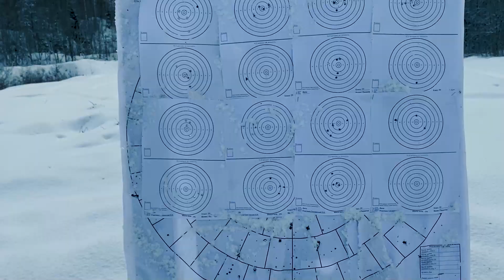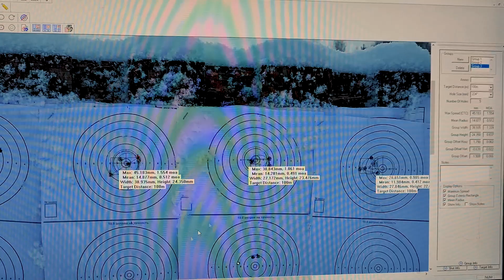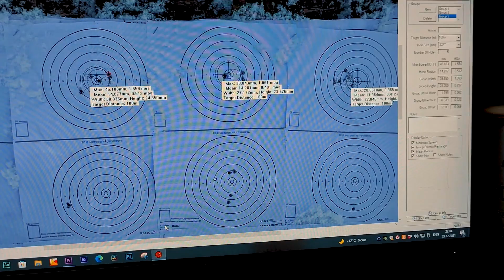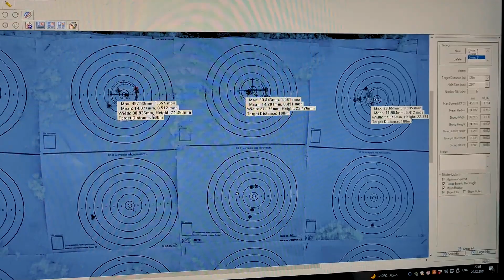Пробуем патроны 22lr SK Long range